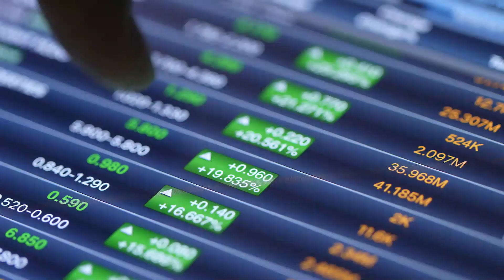I did not make an NFT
Ring The 🔔Bell🔔 To Never Miss Another Video